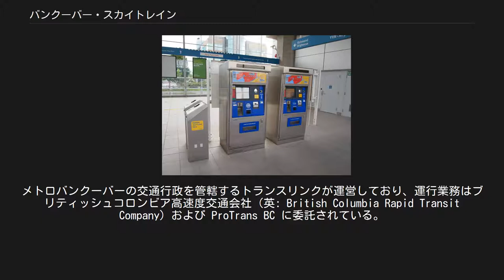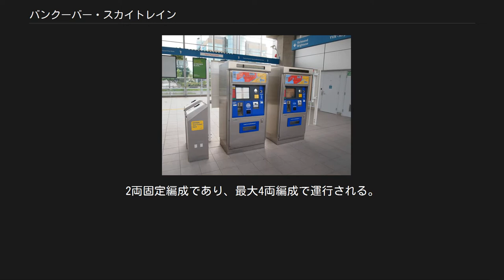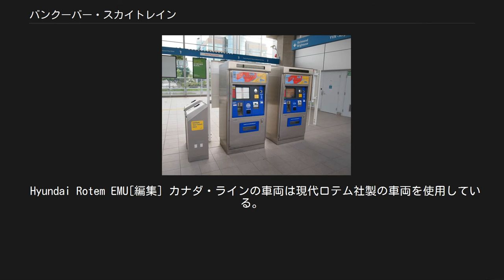バンクーバー・スカイトレイン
バンクーバー・スカイトレイン（英: SkyTrain）は、カナダのバンクーバーの中心街と、バーナビー、ニューウェストミンスター、サレー、リッチモンドなどのバンクーバー周辺都市やバンクーバー国際空港とを結ぶ鉄道系の公共輸送機関。
メトロバンクーバーの交通行政を管轄するトランスリンクが運営しており、運行業務はブリティッシュコロンビア高速度交通会社（英: British Columbia Rapid Transit Company）および ProTrans BC に委託されている。
 スカイトレインは、カナダの鉄道車両製造技術とコンピューター制御技術を世界に誇示するために、1986年のバンクーバー国際交通博覧会（Expo 86）に関連して、中規模都市のためのマス・トランジット・システム（大量輸送機関）のモデルとして計画・完成された。
開通当時のルートは、バンクーバー市のウォーターフロント駅とニューウェストミンスター市のニューウェストミンスター駅間のみであった。
なお、この交通博を記念して、基幹となっている部分の線をエキスポ・ラインと呼んでいる。
 編成は2両、4両、6両となっている。
列車はコンピュータ制御で自動運転され、2016年にはドバイ・メトロを凌ぐ世界で1番目に長い距離を走る無人（コンピュータ制御）鉄道となった。
一般的な鉄道で使われている固定式の閉塞を用いないため列車同士が非常に近づくことができ、2分から6分という短い間隔で列車がやってくる。
 車両は鉄車輪と鉄レールで支持・案内されるが、エキスポ・ライン、ミレニアム・ラインでは駆動は車上のリニアモーターで行う鉄輪式リニアモーターカー方式が採用されている。
カナダ・ラインでは一般的な電車と同じ駆動方式が採用されている。
インフラ関係の建設は、SNC-ラバリン社が行っている。
 バンクーバー・スカイトレインには全部で3路線（エキスポ・ライン、ミレニアム・ライン、カナダ・ライン）がある。
エキスポ・ラインはバンクーバー中心部（ダウンタウン）で地下を走り、その他の地域では高架になっている。
カナダ・ラインはバンクーバー市内の住宅地を通るため、ほとんどが地下を走り空港には高架で入る。
 エキスポ・ライン、ミレニアム・ラインは同じ車両とシステムを採用しており相互乗り入れが可能であるが、カナダ・ラインは車両が異なる。
 詳細は「エキスポ・ライン」を参照 1986年開催のバンクーバー国際交通博覧会に合わせて1985年に最初に完成した最初の路線。
バンクーバーの中心にあるウォーターフロント駅と郊外のサレーのキングジョージ駅までを結ぶ。
 詳細は「ミレニアム・ライン」を参照 2002年に開通したスカイトレイン2番目の路線で、VCC-クラーク駅からラファージ湖 - ダグラス駅を結ぶ。
 詳細は「カナダ・ライン」を参照 バンクーバーオリンピック開催に合わせ、バンクーバー国際空港を結ぶ空港連絡鉄道として2009年に開通した路線で、他のスカイトレインの路線とは異なりリニアモーター式ではない。
 電車内、駅構内はすべてバリアフリーで、全駅にエレベータが設置されている。
ホームは線路が直線の区間に配置されている。
その為、電車とホームの間は2cmから5cmと狭く、車椅子でも手助けなしで乗降できる。
列車の運行は全てコンピュータ制御なので、発車時間になると車内で発車サイン音が鳴りドアが自動的に閉まる。
人や物が挟まれたり、無理に乗り込もうとすると自動でドアを少し開けて再開閉する。
 駅に駅員がいないことから治安が悪い交通機関とされたため、全駅に防犯カメラを設置しスカイトレイン警察隊が結成された。
この警察隊は普通の警察官と同じく法律による拘束力があり、犯人の逮捕もできる。
当初この警察隊は拳銃を所持しなかったが、最終的には所持することになった。
車内には「サイレントアラーム」という身に危険が迫った時に犯人に気付かれずに通報できるシステムがある。
これは窓枠の黄色いストラップ状のボタンを押すことで作動し、数分で警察隊が現場に急行する。
 電車内では喫煙とスピーカーでのオーディオ類の使用が禁止になっているが、携帯電話の使用は制限されておらず車内ではしばしば着信音や話し声が聞こえる（車内での通話がマナー違反とされるのは日本以外にほとんど例がない）。
ペットを乗せる場合は小さいケージに入れる必要がある。
 エキスポ・ライン、ミレニアム・ラインの車両はリニアモーター駆動、無人運転（...